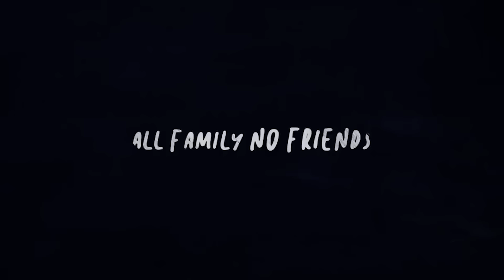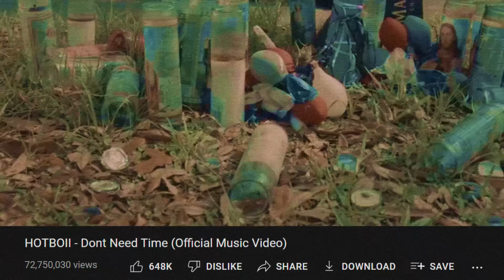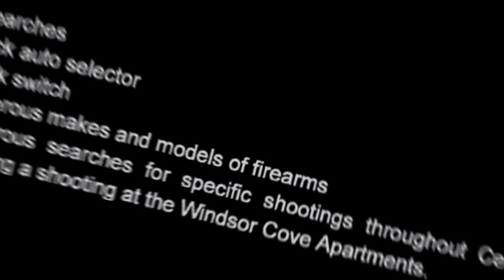Hotboii vs 9lokkNine: Orlando’s Most Wanted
Hotboii and Glokknine are two artists from Florida most known for their music, but recently have made headlines for their back and forth beef. Glokknine has been sentenced & hotboii is out on bond waiting for a trial.